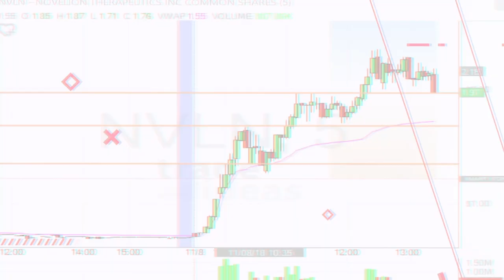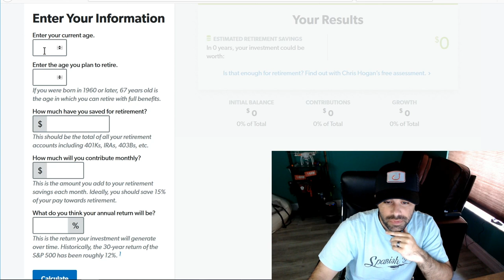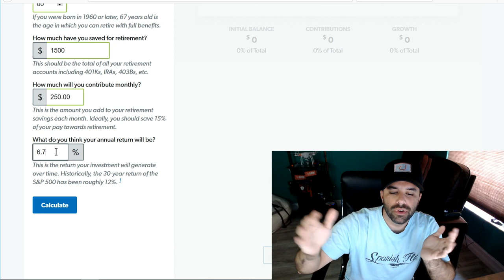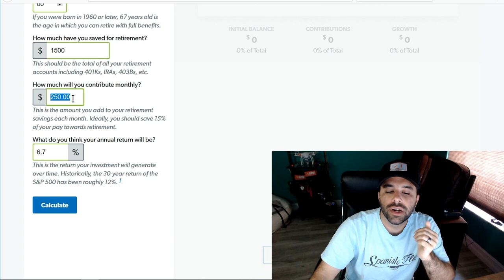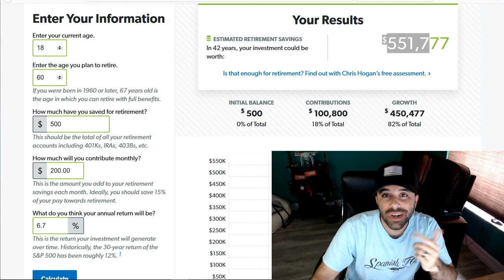How To Make $500k With Just $250